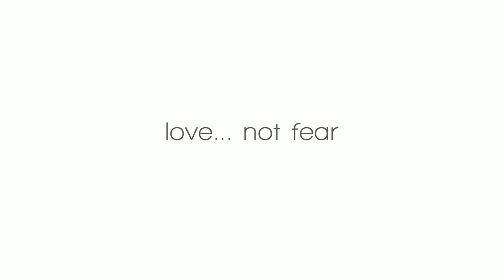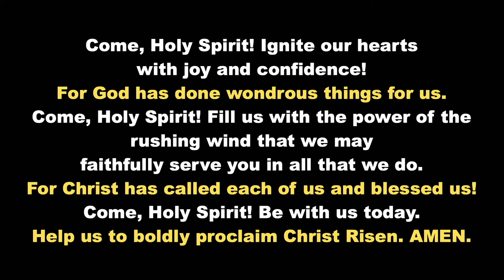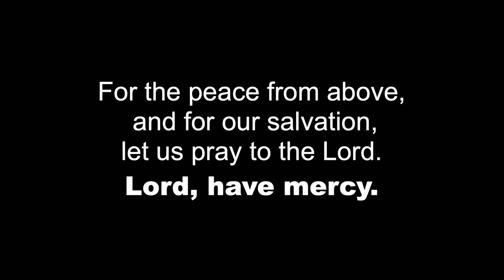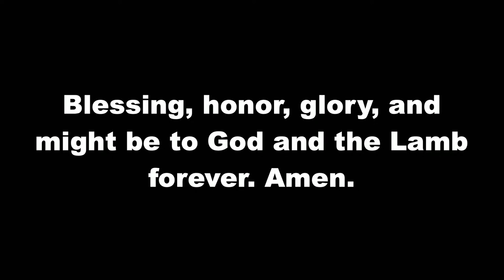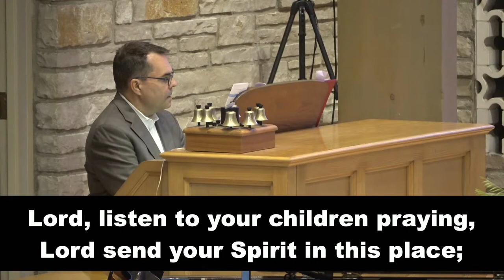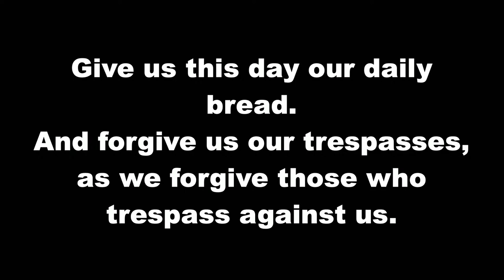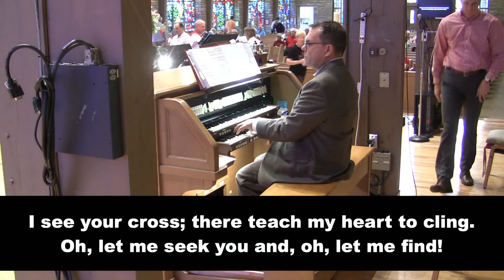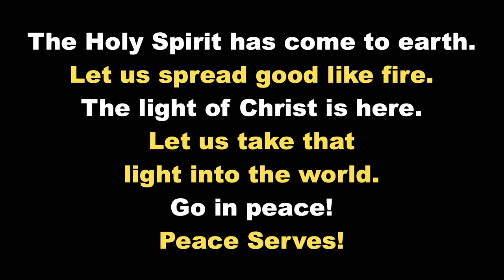June 5, 2022 Traditional Worship